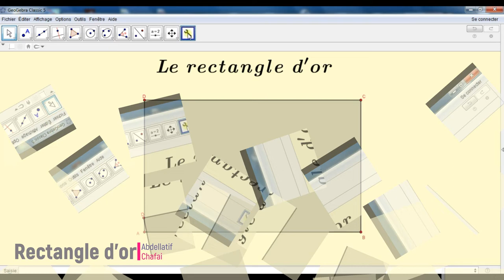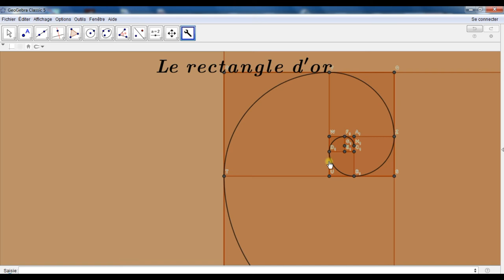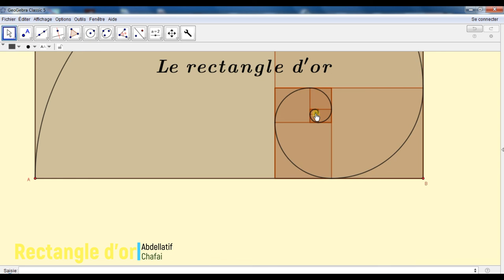Geogebra : rectangle d'or